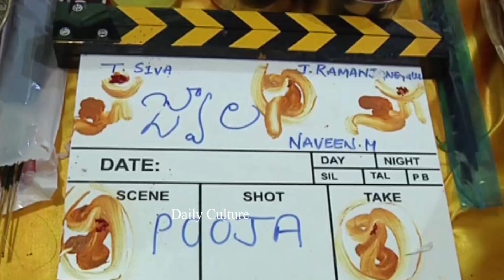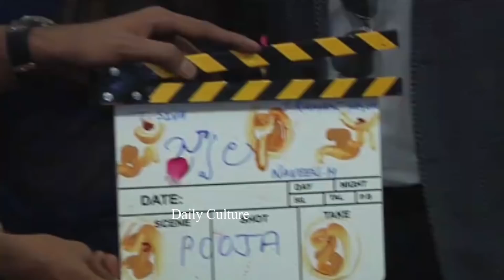Jwala Movie Launch Full Video | Shalini Pandey | Vijay Antony | Daily Culture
Jwala Movie Launch Full Video.For Free Movie Promotions & Promotional Interviews